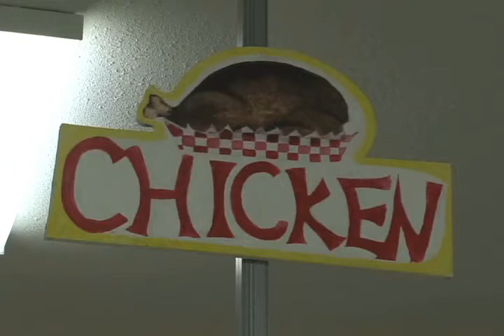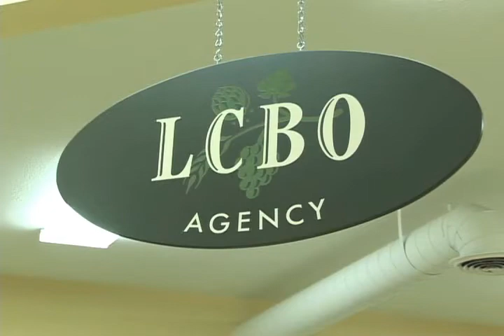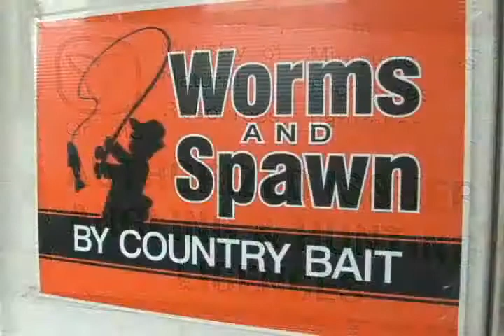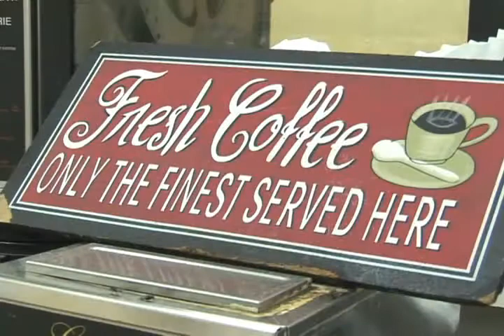Top 'o The Rock